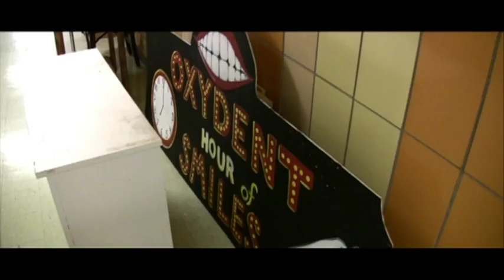Susan E. Wagner High School: Annie Promo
Filmed by John Tashiro & John Madigan
Edited by John Tashiro
Wagner Media Productions 2011